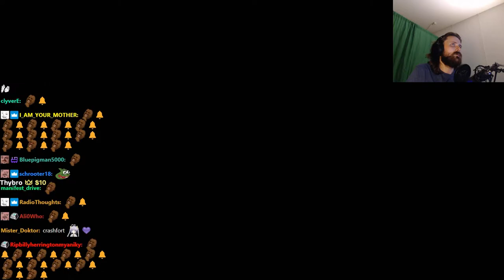Forsen plays The Greatest Penguin Heist of All Time (with Chat)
Stream Duration: 6:19:56

 The Greatest Penguin Heist of All Time is a physics-based heist game where you and your friends gear up to take on some of the most challenging heists conducted by penguins in penguin history.

General
Format : MPEG-4
Format profile : Base Media
Codec ID : isom (isom/iso2/avc1/mp41)
File size : 16.4 GiB
Duration : 6 h 19 min
Overall bit rate mode : Variable
Overall bit rate : 6 178 kb/s
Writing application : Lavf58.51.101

ID : 1
Format : AVC
Format/Info : Advanced Video Codec
Format profile : High@L4.2
Format settings : CABAC / 4 Ref Frames
Format settings, CABAC : Yes
Format settings, GOP : M=3, N=120
Codec ID : avc1
Codec ID/Info : Advanced Video Coding
Source duration : 6 h 19 min
Bit rate mode : Constant
Bit rate : 6 000 kb/s
Width : 1 920 pixels
Height : 1 080 pixels
Bit depth : 8 bits
Scan type : Progressive
Bits/(Pixel*Frame) : 0.048
Stream size : 15.9 GiB (97%)
Source stream size : 15.9 GiB (97%)
Color range : Full
Color primaries : BT.709
Transfer characteristics : BT.709
Matrix coefficients : BT.709
mdhd_Duration : 22794418
Codec configuration box : avcC

Audio
ID : 2
Format : AAC LC
Format/Info : Advanced Audio Codec Low Complexity
Codec ID : mp4a-40-2
Bit rate mode : Variable
Bit rate : 161 kb/s
Maximum bit rate : 163 kb/s
Channel(s) : 2 channels
Channel layout : L R
Sampling rate : 48.0 kHz
Frame rate : 46.875 FPS (1024 SPF)
Compression mode : Lossy
Stream size : 437 MiB (3%)
Default : Yes
Alternate group : 1